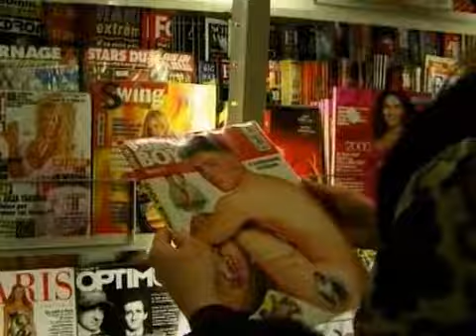Tribute to Misty Mundae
песнь - POTTO & FINGER "At Thebes Gate"
mistymundae.narod.ru